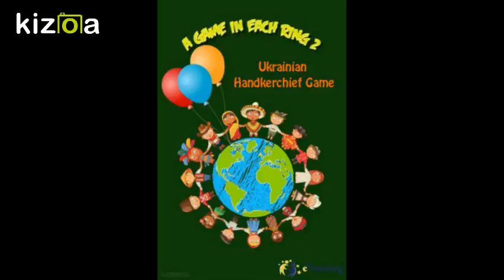Movie Maker - Kizoa Video Düzenleme Programı: Ukrainian Handkerchief Game